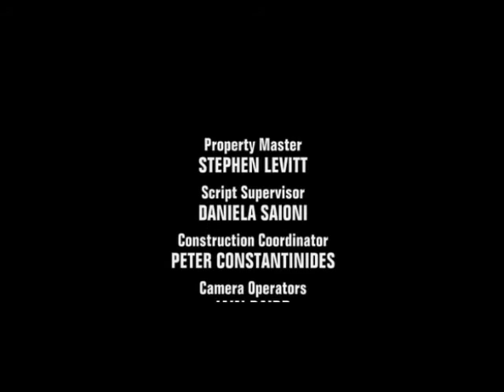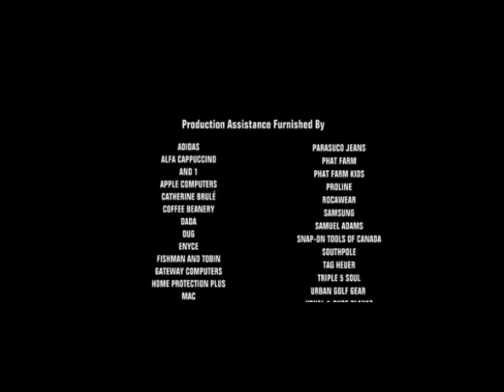SOUL FOOD FS Episode 10